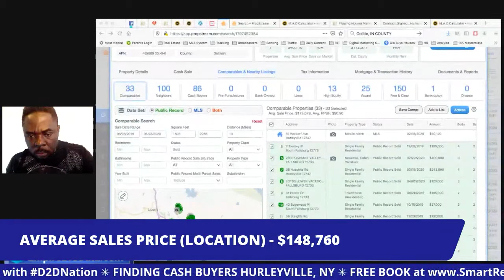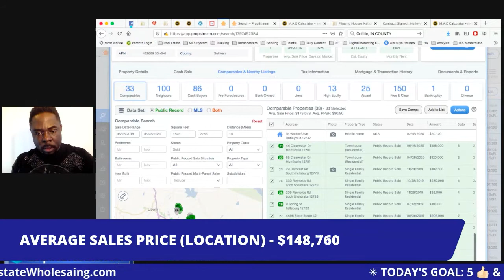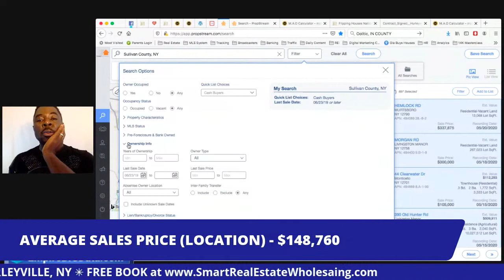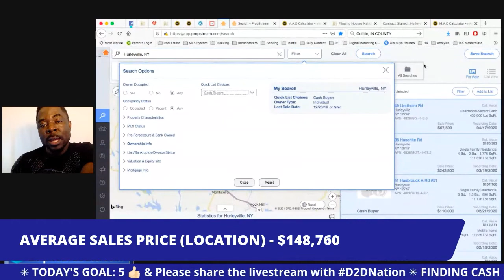APPLY____________(Blank) WHEN SEEKING CASH BUYERS❗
In this video, you will discover concept to apply in you real estate and virtual wholesaling business when seeking cash buyers to assign your contract to.